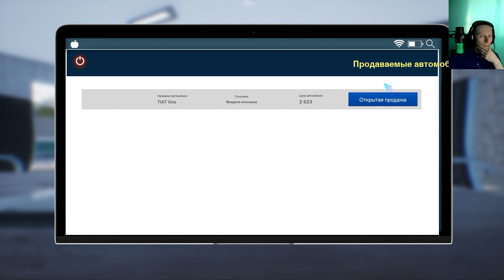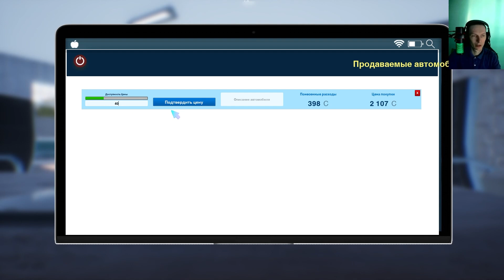Auto Sale Life(Demo) #3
Играю в Auto Sale Life. А так же и играю в другие игры.